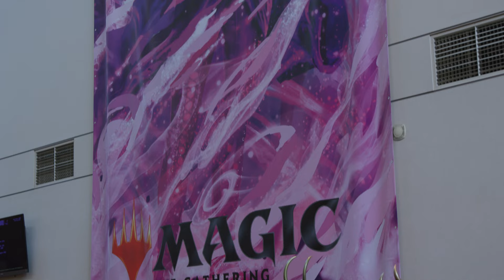Ryan Pancoast - Profile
The Reigning champion @RyanPancoastIllustration is back again this week! This time he is talking about HIMSELF! Take a few minutes and get to know this genius magic artist a little better.